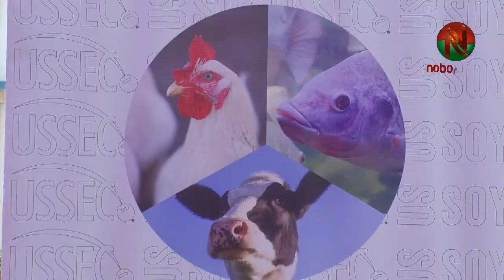রাজশাহীতে দুই দিন ব্যাপী প্রোটিন অলিম্পিয়াড ও স্কুল ফেস্টিভ্যালের উদ্বোধন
বাংলাদেশে প্রথম প্রোটিন অলিম্পিয়াড ও স্কুল ফেস্টিভ্যাল-২০২৩ এর দুই দিন ব্যাপী অনুষ্ঠানের উদ্বোধন করা হয়েছে।
আজ বুধবার সকালে মহানগরীর শহীদ মামুন মাহমুদ পুলিশ লাইন স্কুল মাঠে বাংলাদেশ পোল্ট্রি ইন্ডাস্ট্রিজ সেন্ট্রাল কাউন্সিল ও ইউএস সয়াবিন এক্সপোর্ট কাউন্সিলের আয়োজনে এ অলিম্পিয়াড অনুষ্ঠিত হয়।
অনুষ্ঠানে প্রধান অতিথি হিসেবে উপস্থিত ছিলেন, রাজশাহী মেডিকেল কলেজের অধ্যক্ষ ডা: মো, নওশাদ আলী। এসময় ইউএস সয়াবিন এক্সপোর্ট কাউন্সিল বাংলাদেশ টিম লিডার খাবিবুর রহমান কাঞ্চন, শহীদ মামুন মাহমুদ পুলিশ লাইন স্কুলের অধ্যক্ষ ড. গোলাম মাওলা, বাংলাদেশে প্রথম প্রোটিন অলিম্পিয়াড ও স্কুল ফেস্টিভ্যালের মিডিয়া অ্যাডভাইজার সাজ্জাদ হোসেন ও ফেস্ট সমন্বয়ক গোলাম রাব্বানী উপস্থিত ছিলেন। স্কুলের শিক্ষার্থীদের প্রোটিন ও পুষ্টি বিষয়ে সচেতনতা করতেই এই আয়োজন মূল লক্ষ।
রাজশাহী মহানগরীর বিভিন্ন স্কুলের বাচ্ছাইকৃত ৩৫০ জন শিক্ষার্থী এই অলিম্পিয়াডে অংশ নিচ্ছে।